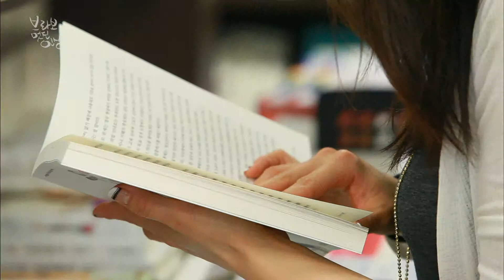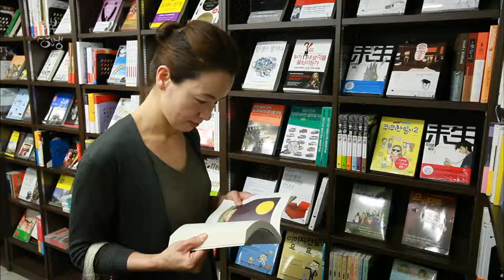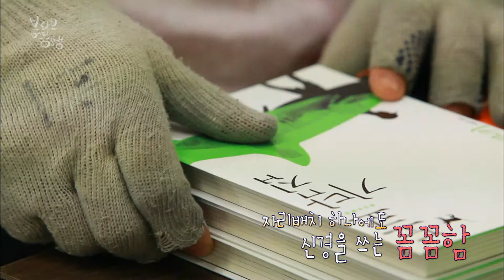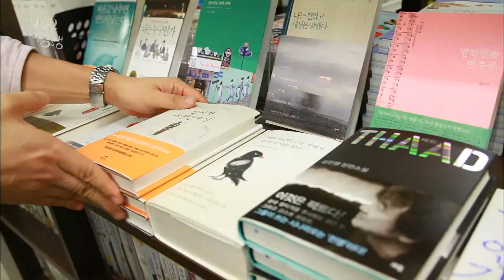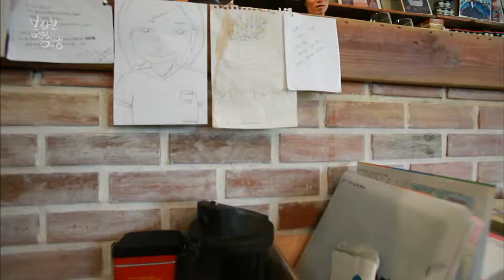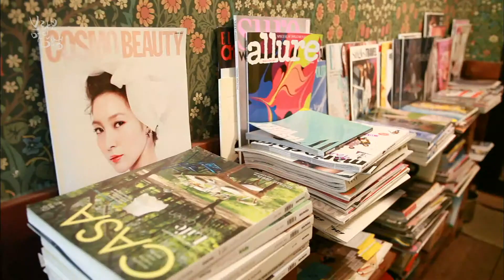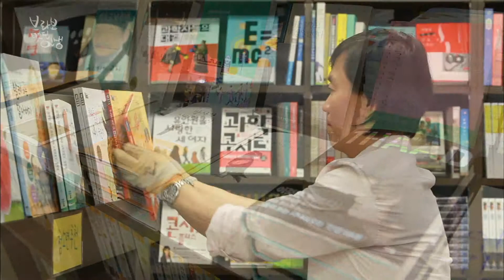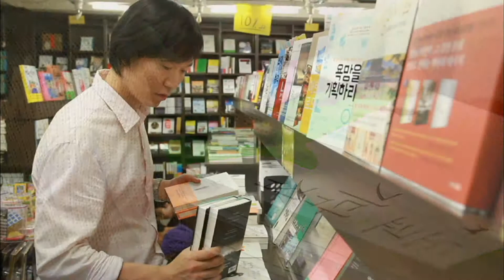[브라보 멋진인생93-3] 책의 향기를 전하는 사람, 신찬섭 대표 (밀양 청학서점)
* 이두일의 선물 "책의 향기를 전하는 사람.. 신찬섭 대표"
경남 내륙의 조용한 도시 밀양에는 수십 년 전통이 깃든 서점이 있다. 아버지의 서점을 이어받아 운영하는 청학서점의 신찬섭 대표가 그 전통의 주인공. 몸이 불편한 아버지를 대신해 서점운영을 맡은 것이 20대 초반이었고, 불혹을 넘기기까지 그의 인생에 모든 무대가 서점이었다.

인터넷 서점의 저가 공세로 인한 지역서점의 한계를 극복하기 위해 아이디어를 내고, 사람들에게 책이 전하는 향기를 느끼게 하고 싶어 각종 책 관련 행사를 주최하고, 편안한 책읽기를 독려하기 위해 북까페를 여는 등 마음을 다해 운영해온 덕분에 그의 서점은 밀양 시민들에게 없어서는 안 될 지식의 창고, 지혜의 요람이 되고 있다.
신찬섭 청학서점 대표의 가치 있는 인생을 소개한다.